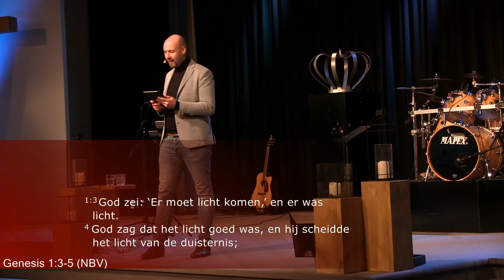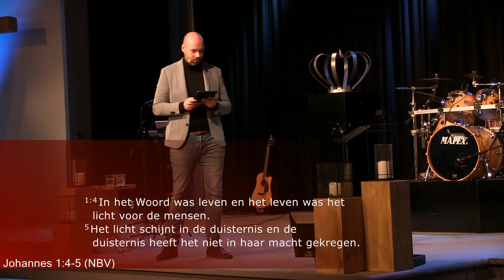Zout & Licht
Een preek eerder sprak ik over het thema: "Jullie zijn het licht in de wereld," aan de hand van Matteüs 5.
In deze preek gaan we hierop door en duiken we dieper in deze tekst, die onderdeel is van één van de bekendste en invloedrijkste gedeeltes uit de Bijbel, de Bergrede.

Hoe heeft deze toespraak die Jezus 2000 jaar geleden hield nog steeds invloed op jouw leven vandaag?